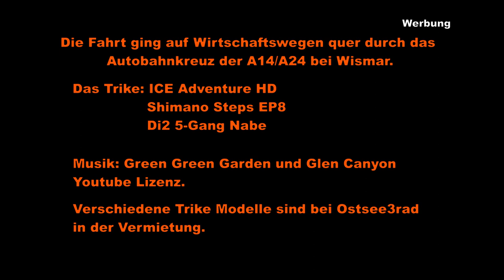Feierabendtour ICE Adventure Liegedreirad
Eine kurze Runde zum Feierabend auf Wirtschaftswegen quer durch das Autobahnkreuz Wismar.
Gefahren mit dem ICE Adventure HD mit Steps EP8 Motor Unterstützung.